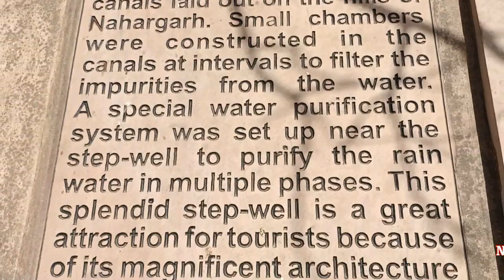Nahargarh stepwell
आज हम आपको जो वीडियो दिखाने जा रहे हैं इस वीडियो में हम आपको बावड़ी दिखाएंगे यह बावड़ी जयपुर के नारगढ़ के पहाड़ियों पर स्थित है यहां जाने के लिए हम नारगढ़ रोड से होते हुए भी जा सकते हैं और सुभाष चौक होते हुए जल महल और जल महल से हम नारगढ़ पहाड़ियों की तरफ जहां पर नारगढ़ किला स्थित है  वहां से भी जा सकते हैं
यह बावरिया आज भी बहुत ही खूबसूरत तरीके से बनाई गई है जोकि हमारा राजस्थान के कारीगरों की कलाकारी को प्रदर्शित करती है यह बावड़ीया इसलिए बनाई गई जिससे कि बरसातों के दिनों में पहाड़ों से बहता हुआ पानी यहां पर इकट्ठा हो और वह  पानी पूरे साल भर यहां की जनता को पानी मिल सके
आज राजस्थान के लगभग सारी बावड़ियां सूख चुकी है
आज केवल इनके अवशेष रह गए हैं जो कि हमारे राजस्थान के राजा महाराजाओं की याद दिलाते हैं कि यह बावरिया किसने बनाई और उस समय मैं यह बावड़ियां इनके लिए क्या अहमियत रखती थी